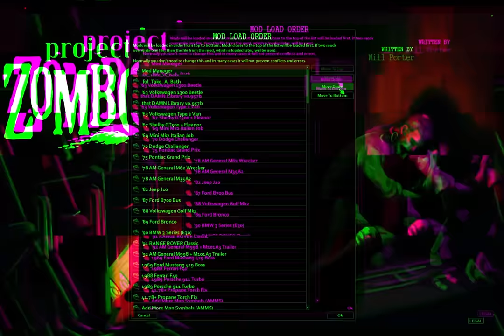Homeless, Addicted, and Zero Stats: Can I Survive the Zombie Apocalypse in Project Zomboid?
Join Harry Butts as he embarks on a thrilling journey alone, naked and afraid, in the zombie-infested world of Ashenwood! In this intense playthrough of Project Zomboid, Harry aims to build his dream home in Riverside, but first, he must navigate through hordes of zombies in Mauldraugh, Bedford Falls, and Crow Lake. Experience the excitement as he races a Lamborghini, visits a military base, and even encounters a tank!

Special Thanks to Our Channel Members:

PotatIsKing

"Of Course I Still Love You" by Harris Heller